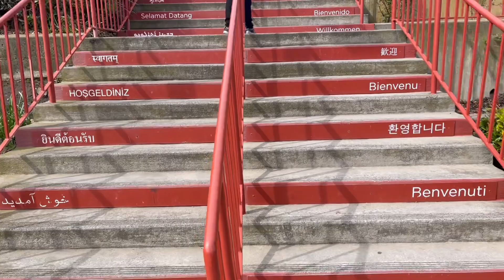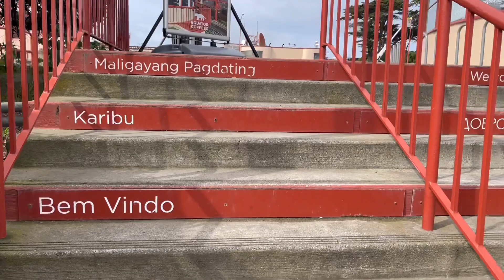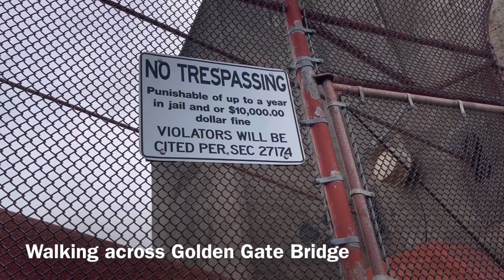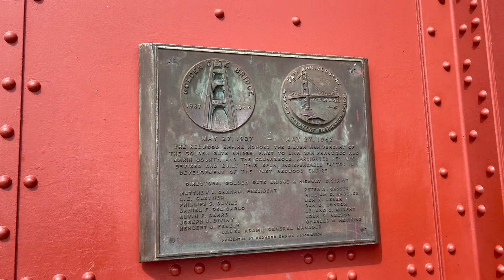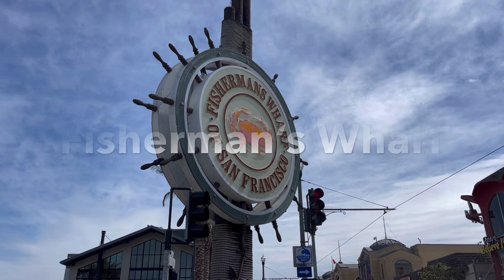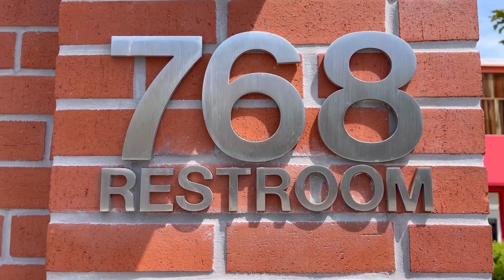Eighth Grade Class Trip • Day Two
Eighth Grade Class of 2022. 🥑